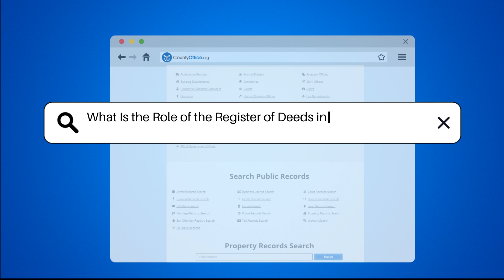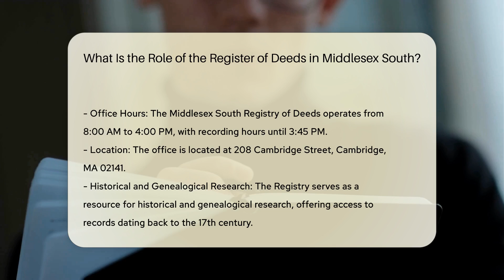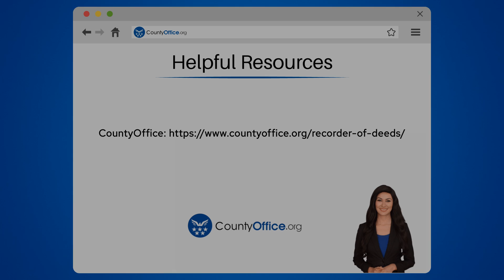What Is the Role of the Register of Deeds in Middlesex South? | CountyOffice.org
What Is the Role of the Register of Deeds in Middlesex South? Unlock the secrets of the Register of Deeds in Middlesex South and discover its pivotal role in managing real property records. Delve into the primary functions, office operations, additional responsibilities, and special roles of this essential office. Explore how the Register of Deeds aids in property ownership research, offers historical and genealogical resources, and serves as an Assistant Recorder of the Massachusetts Land Court. Learn about the convenient online access and the innovative Consumer Notification Service provided by the Middlesex South County Registry of Deeds. Stay informed and empowered with this comprehensive guide to a vital government office.